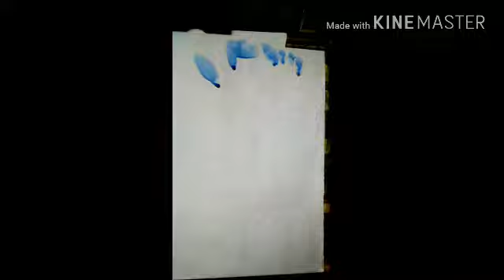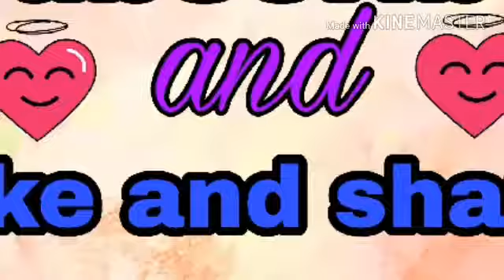A sunflower watercolor drawing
More Features
1) Saari important books milengi solved video solutions ke saath
2) Previous year papers, Important PDFs, Question Bank
3) Tips,Tricks & Concept Videos Topic-wise
4) Crash Course, Mock Tests, Quiz
5) India's biggest student's community
& much more

●Setup/_

My phone(editing)